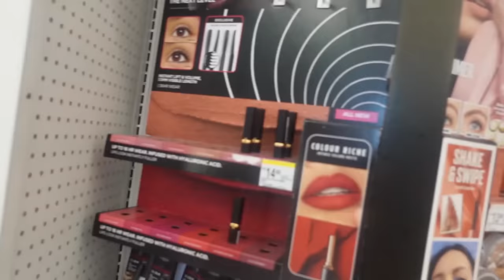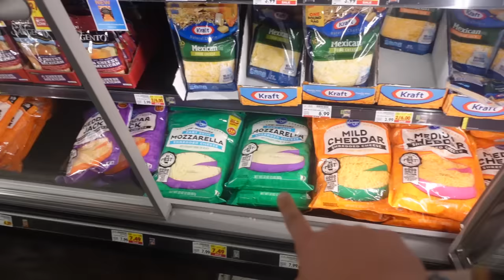ITS MY LAST DAY OF SCHOOL! (IM OLD VLOG)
WE HIT 3.5 MILLION! OMGGGGG!!! SO GRATFULL! I LOVE YOU SO MUCH!!!
Welcome to the FAMILY(:  I LOVE YOU!

✰ SOCIALS ✰

✰ FAQ ✰
Age: 18
Location: Arizona, USA
Height: 5'9
Editing software: Adope Premiere Pro CC 2021